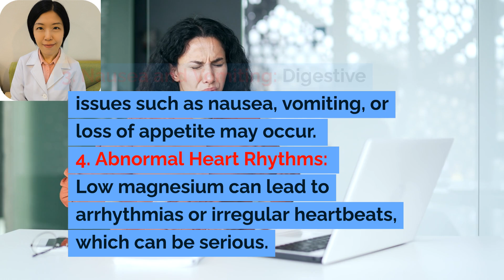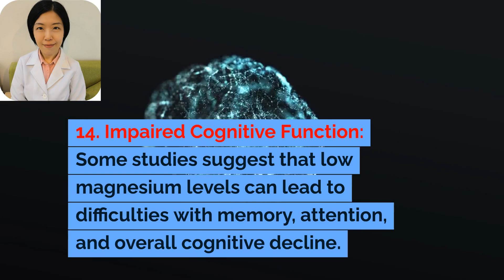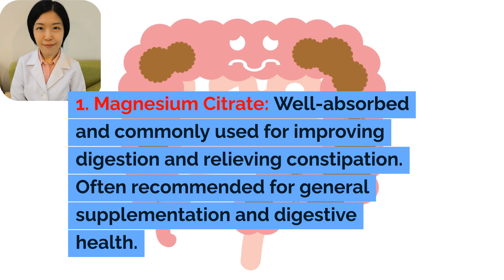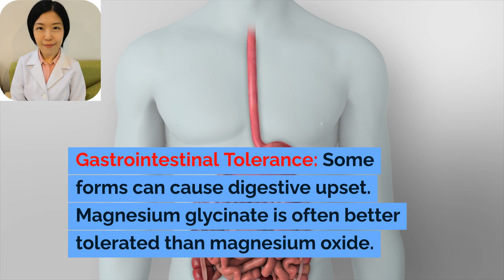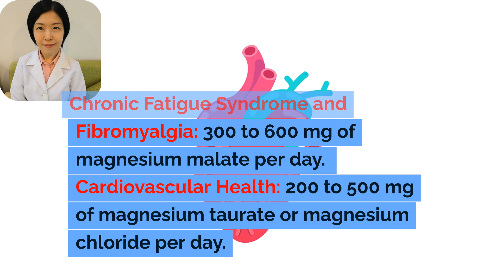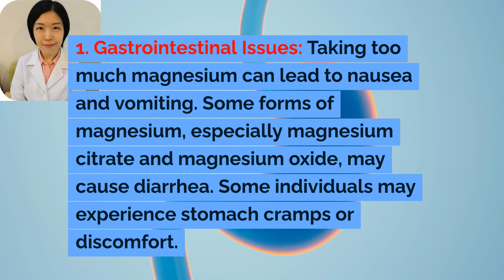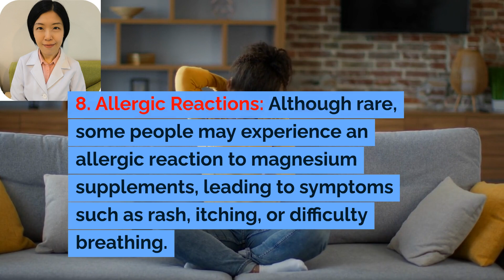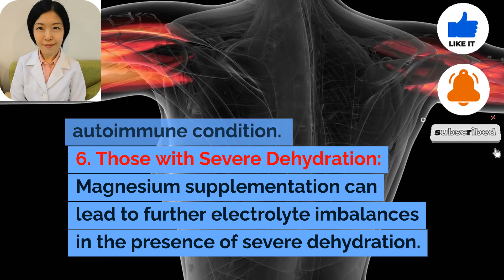What's the BEST Magnesium Supplement Dosage for You?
Practicing Naturopathic Doctor and owning her health centre since 2005.
Aiming to provide proven natural and scientific information from researches and journals.